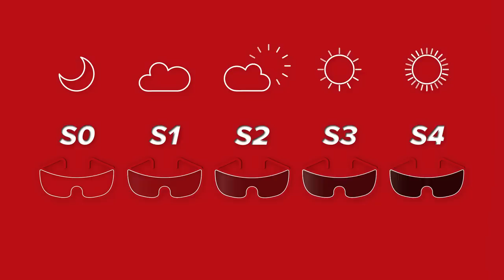Come scegliere gli occhiali giusti per le nostre esigenze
Come scegliere il giusto paio di occhiali per il ciclismo. Il settore degli occhiali da ciclismo non è mai stato così ampio, con nuovi brand, nuove forme, nuove lenti, fotocromatiche o polarizzate, e nuove tecnologie. In questo video vogliamo darvi qualche consiglio sulle caratteristiche da considerare quando si decide di comprare un nuovo paio di occhiali.